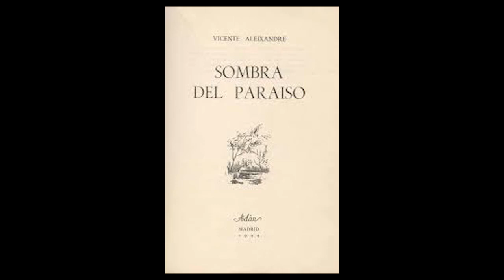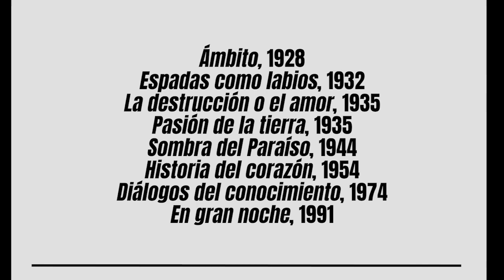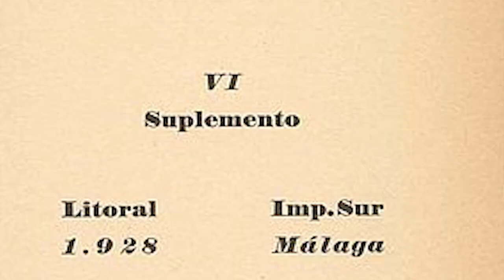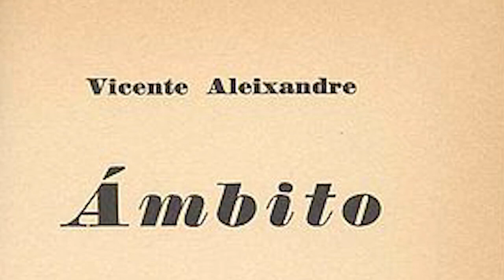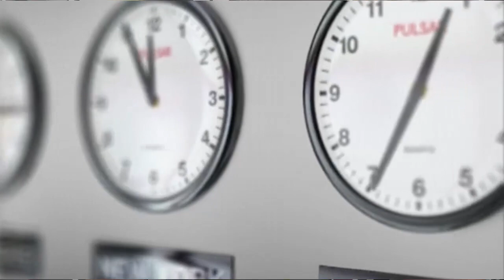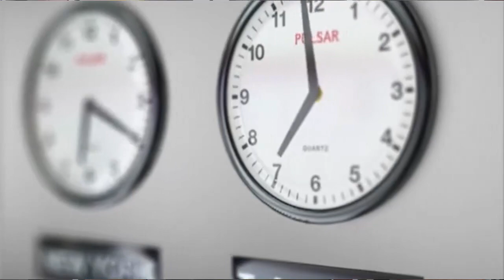Vicente Aleixandre. «Adolescencia». «Lo que perdura lo fundan los poetas». Generación del 27.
Comentario de uno de los poemas más antologados de Vicente Aleixandre, de la Generación poética del 27.